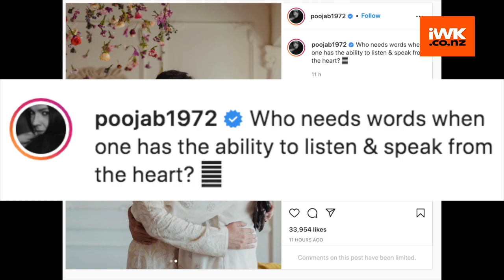Pooja Bhatt shares heartwarming picture of Ranbir and her father Mahesh Bhatt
Bollywood's most adorable couple Ranbir Kapoor and Alia Bhatt's wedding was nothing less than a dream.